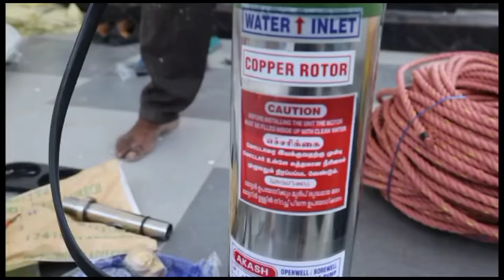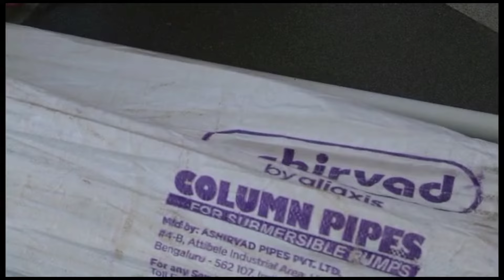submersible pump installation